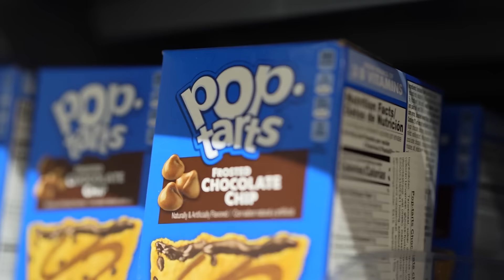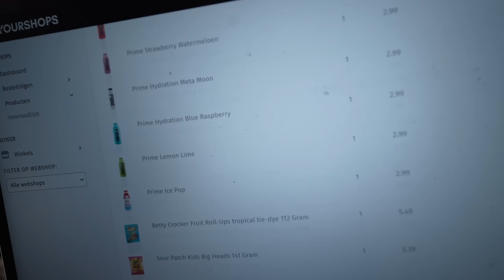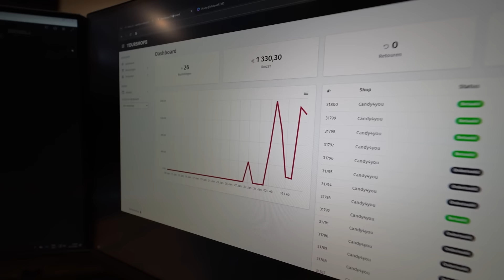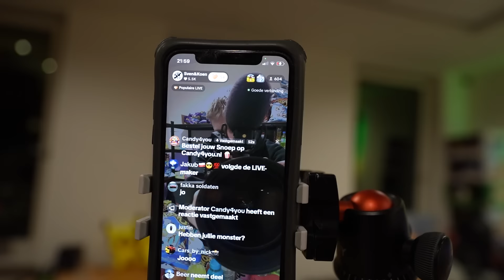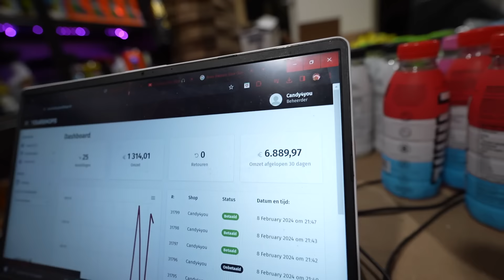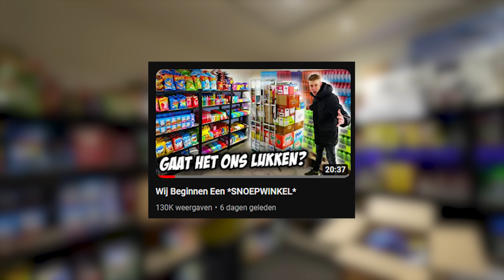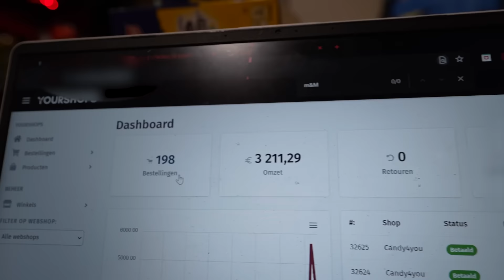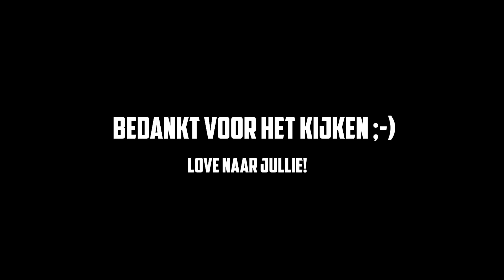Dit Verdienen Wij Met onze *Snoepwinkel*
Zoals jullie weten zijn wij een nieuwe webshop gestart maar wat verdien je nou met een webshop?
Wij gaan dit transparant met jullie delen en laten zien wat nou precies de omzet is en wat je overhoud.
Wij willen de mensen laten zien dat wat je  ziet op sociale-media soms niet is wat het lijkt.

Webshop laten bouwen?

►  Elke Woensdag & zondag om 19:00 een nieuwe video!